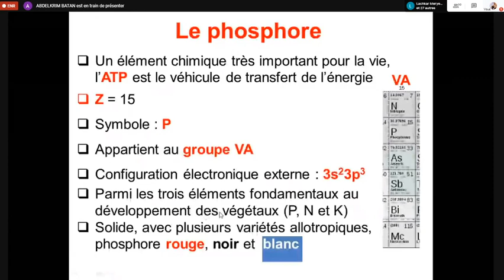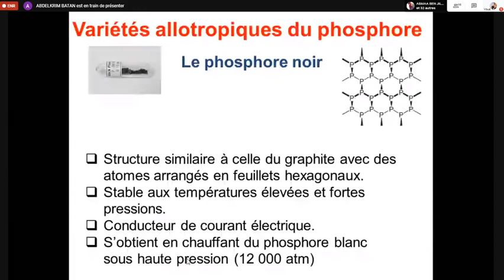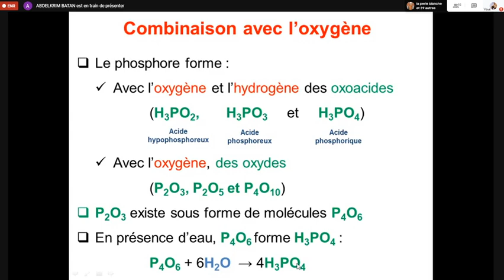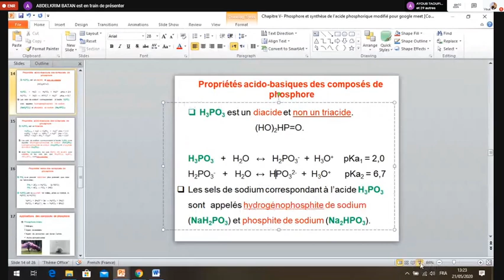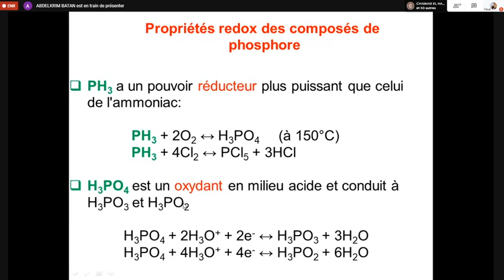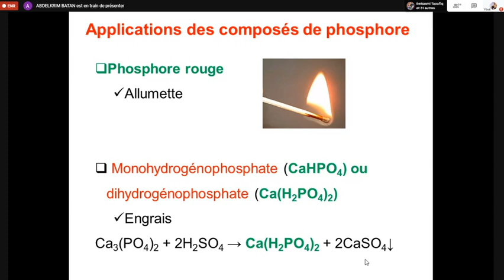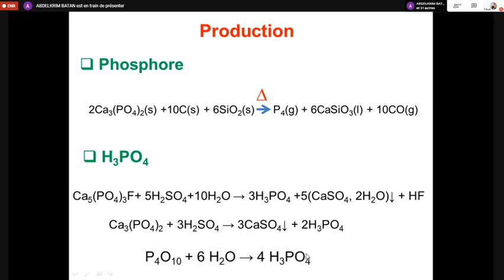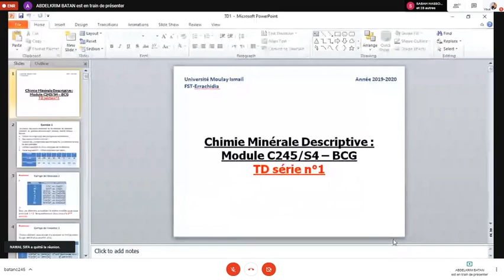BCG-s4-C245 Chimie minérale (partie7)fin